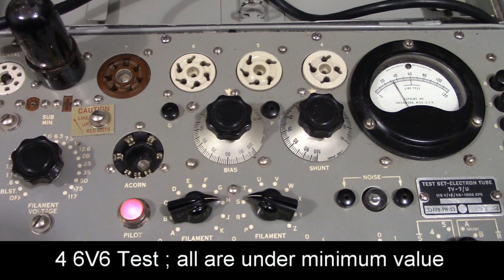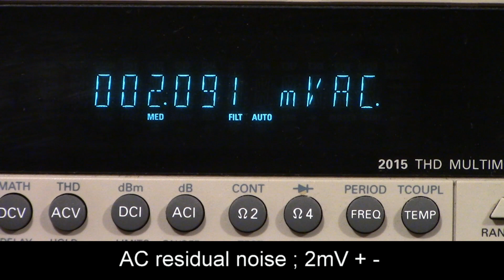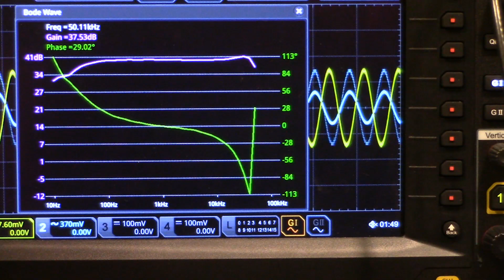clearance sale 6V6 push pull tube amplifier in tears ; very cheap price with no wood frame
4 6V6 and 4 6DJ8 tubes for push pull circuit design. 8 Watt per channel with 1% THD